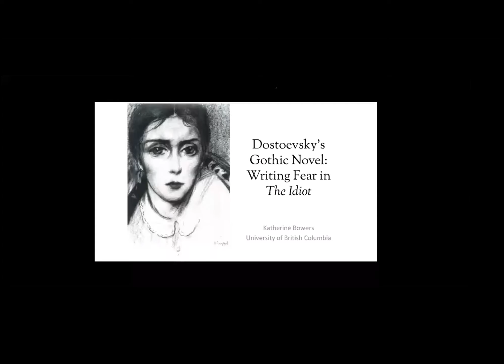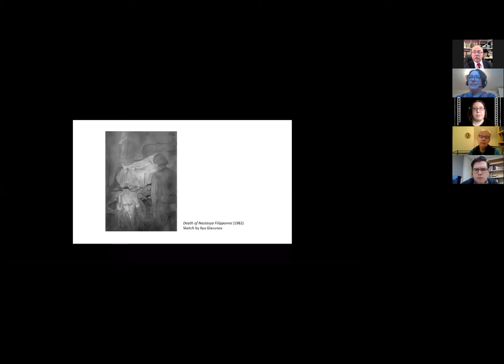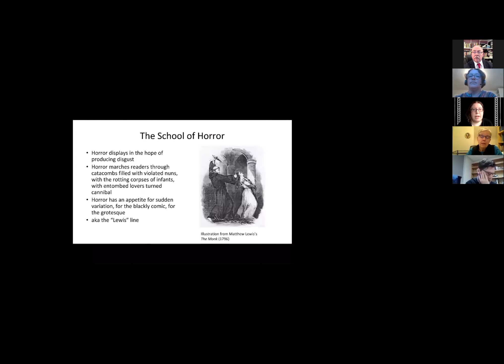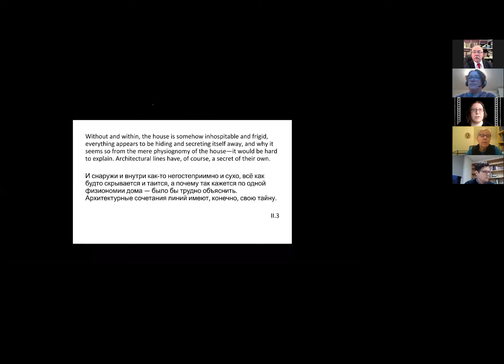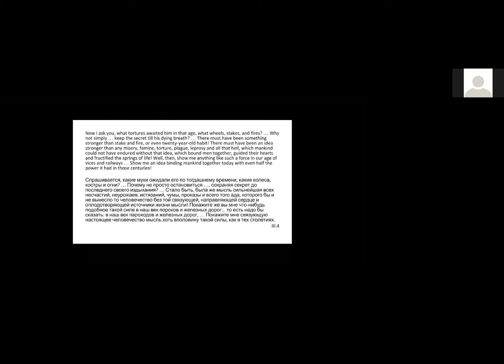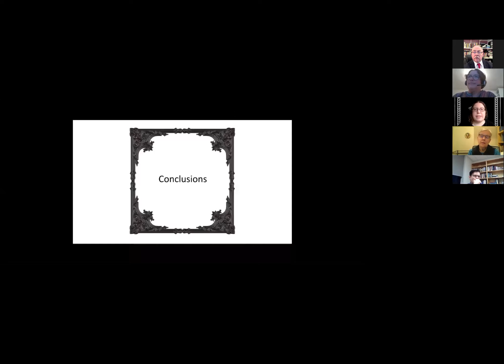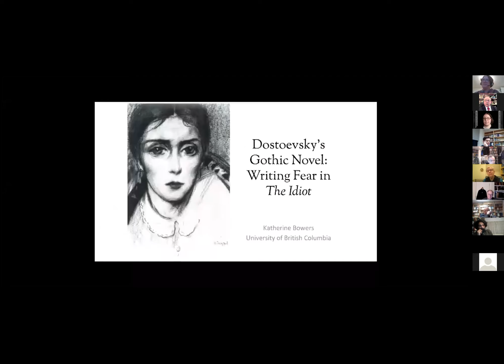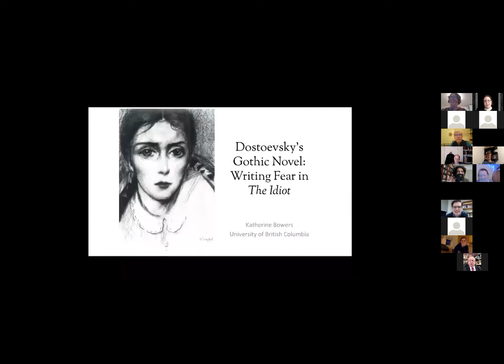Dr Katherine Bowers: "Dostoevsky's Gothic Novel: Writing Fear in The Idiot" - Nov 23 2020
Talk hosted by the Department of Slavic Languages and Literatures at the University of Toronto (virtually) as part of our Bicentennial Speaker Series, 2020-21